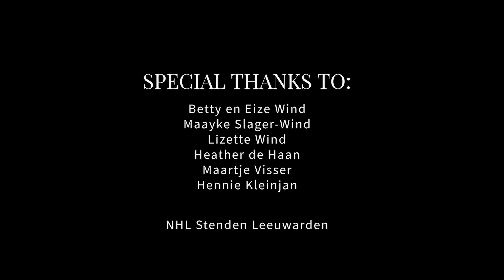Short Docu: Typisch Silke (Typically Silke)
For a school project I had to write an essay about my 'socialisation': Everything that has made me into the person that I am today.
To fully express who I am, I decided to make a documentary!

Discredit:
I'm just an amateur.
Oh and, translating the Dutch school system is kinda hard.

Songs:
Faded - Alan Walker
Heartbeats - José Gonzáles
Explore -  Prince of Spain
Guaranteed - Eddie Vedder
Holocene - Bon Iver